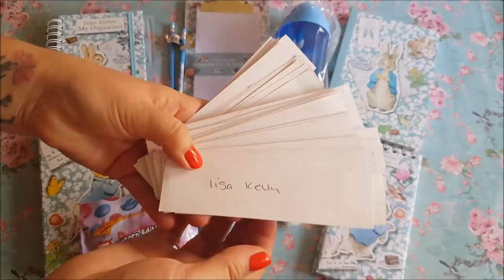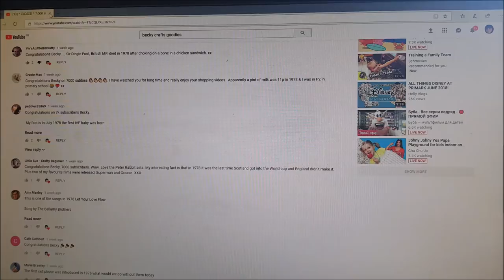7,000 Subscriber Giveaway WINNER - Peter Rabbit Goodies